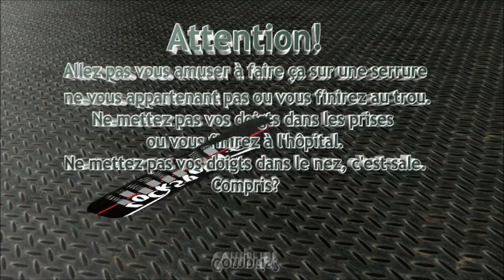Crochetage serrure à pompe Profalux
Ouverture fine d'une serrure à effet de pompe Profalux, 5 barrettes.
Merci à MOJO pour cette intéressante petite chose. ;)
Outils utilisés: Morceau de corde à piano et crochet cassé.